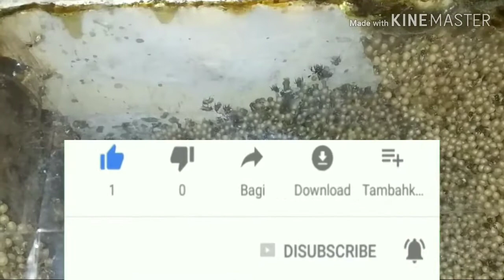Beginilah cara kerja lebah Trigona Kalo Malam Hari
Beginilah cara kerjanya lebah trigona||klanceng atau kelulut kalo malam hari

Sungguh luar biasa kerja keras dan kekompakan mahluk allah ini...

Assalamu'alaikum..

 *Apa itu madu trigona (klanceng/kelulut)?

Madu Trigona Adalah madu yg dihasilkan oleh spesies lebah tak bersengat ,bahasa latin nya trigona sp ini lebah penghasil propolis yg memiliki ukuran tubuh jauh lebih kecil dari spesies lebah apis (tawon) yg biasa dikenal.bahkan kebanyakan jenisnya lebih kecil dari lalat . Lebah ini sangat familiar di kampung kampung,yg sebagian besar penduduknya tinggal dirumah yg terbuat dari bambu, kayu,karna biasanya lebah ini bersarang dibambu, beton, besi atou kayu yg berongga atau yg sudah kering...

*Keistimewaan nya , lebah trigona di kenal memiliki kemampuan beradaptasi tertinggi terhadap perubahan kondisi lingkungan dibanding lebah lainya .diduga kelebihan ini tdk lepas dari perilaku ,asupan gizi dan zat propolis yg mereka makan. *Keistimewaan madu yg dihasilkan lebah trigona adl kandungan propolis yg lebih tinggi disamping kandungan vitamin,mineral, senyawa fenol ,antioksidan tinggi, dan bermacam enzim yg sangat lengkap, dipercaya memiliki khasiat yg lebih unggul dari madu jenis lainya ,dikarnakan lebih kaya akan asam organik,asam glukonat,dan zat fitokimia, madu ini banyak dipakai suku pedalaman sbgai bahan dasar pengobatan 'tradisional'.

*Manfaat Madu Trigona (klanceng/Kelulut).

Meningkatkan hormon. Meningkatkan daya tahan tubuh. Mencegah dan mengobati stroke. Memperlancar peredaran darah. Memperkuat fungsi otak dan jantung. Memperbaiki sel tubuh yg rusak. Mengendurkan bagian syaraf yg tegang. Meningkat kan daya serap otak (kecerdasan)pada anak. Menganti insulin bagi penderita diabetes. Membantu penyembuhan pasca operasi. Membantu menyembukan leukimia. Mengobati dan mencegah batuk,flu dan pilek. Mengobati radang tenggorokan termasuk yg sdah akut. Mengobati dan mencegah magh ringan maupun kronis. Mengobati penyakit mata ringan maupun plus dan minus. Mencegah penuaan dini dan pengriputan kulit. Mengobati gatal gatal, jerawat dan menghilangkan bekas luka. Serta berbagai kegunaan yg lain nya.

√Cara cara budidaya lebah Trigona, klanceng, kelulut||honey bees Trigona